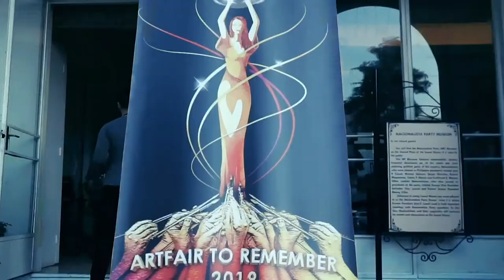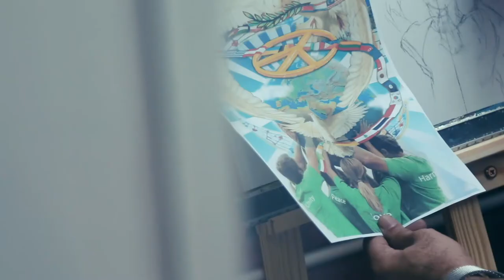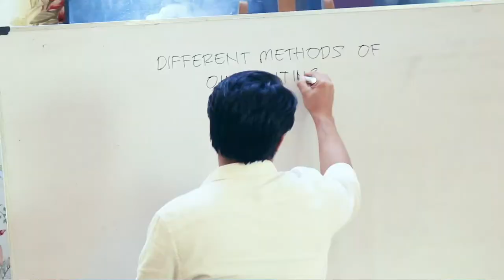SAAN KA PWEDENG MAG-ARAL NG FINE ARTS?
This video is about The Best Fine Arts School --GK College.  It discusses the highlights, the best profs, the students, and how you can become part of GK College.  Ongoing enrollment. Waived Entrance Exam.